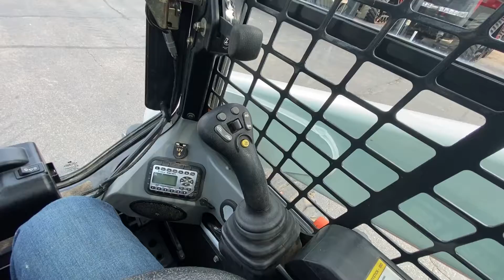2012 BOBCAT S750 For Sale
2012 Bobcat S750 loader WILL SELL on auctiontime .com August 18th
729 hours Cab, Heat, Air
Two speed travel feature